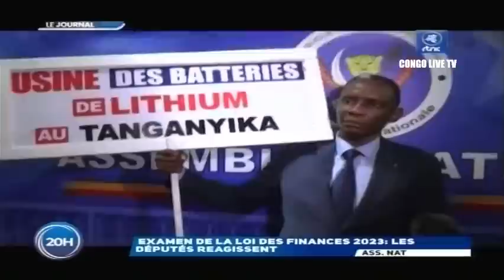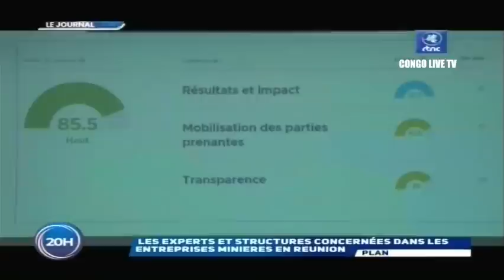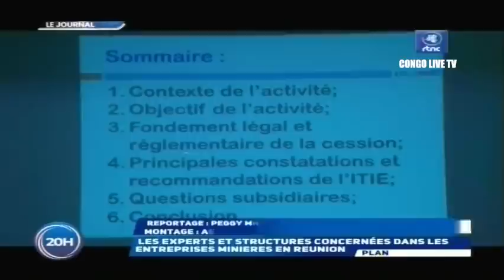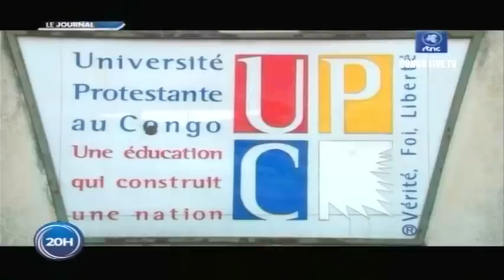🔴RDC : COMBATS FARDC - M23 ENFIN DES DECISIONS TRES FERMES DU Pdt FELIX TSHISEKEDI